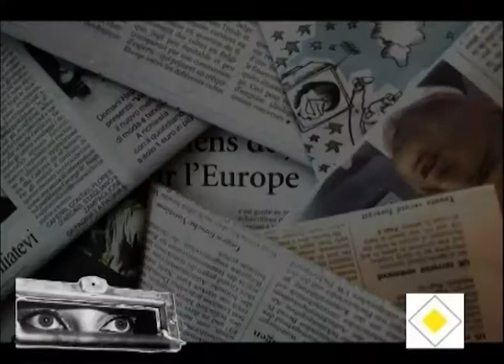PRESA LIBERA TRECERE - 29 OCT 2019 - ACTIVITATEA ADP RM